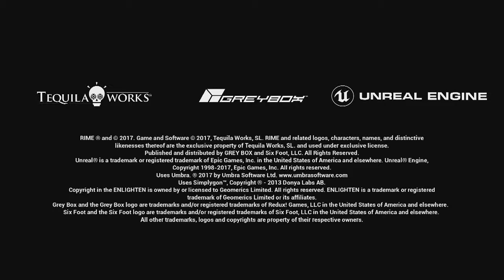Rime - Gameplay German[PS4/Xbox One/Nintendo Switch/Microsoft Windows] Part 1 Schiffbruch ?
Rime
[PlayStation 4/Xbox One/Nintendo Switch/Microsoft Windows]

Ein kleiner Junge erwacht auf einer geheimnisvollen Insel, trifft einen freundlichen Fuchs und erkundet geheimnisvolle Ruinen.
Laßt uns abtauchen in ein Puzzle-Abenteuer der ruhigen Art mit Rätseln, Orchester Musik und ohne viele Worte.Außer meinen Komentaren ,-)

Viel Spaß